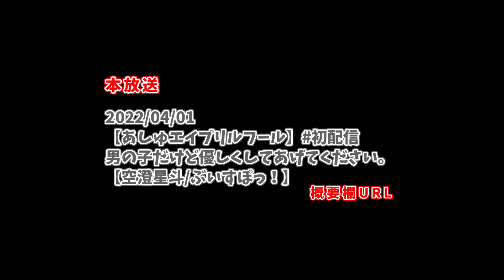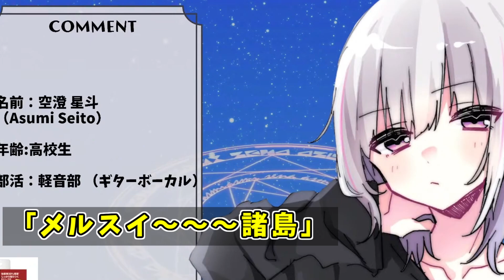空澄セナの配信に弟が登場!! ぶいすぽ男子部門!? そんな状況でも姉は相変わらずドラえもん...。エヴァがモノマネレパートリーに追加!?【ぶいすぽ/空澄セナ/切り抜き】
ぶいすぽっ！空澄セナさんの切り抜き動画です。
※エイプリルフールの放送です。
星斗君があすみを叱った時の、しゅんとなる瞬間が最高でした！！
来年もまた来てください。

〈目次〉
00:00 始まり
00:15 弟登場!!
01:32 エヴァ。
02:28 姉×弟
03:49 [ED]

本配信はコチラ！2022/04/01
【あしゅエイプリルフール】初配信 男の子だけど優しくしてあげてください。【空澄星斗/ぶいすぽっ！】